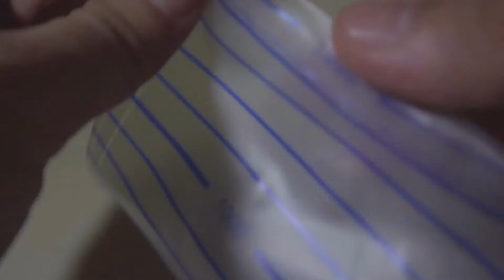JuRoLap: A Resilient and Economical Home-made Specimen Retrieval Bag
Specimen retrieval bags were used to remove cysts and masses in minimally invasive urologic surgeries for more than 3 decades. This study aims to describe the steps in making our home-made specimen retrieval bag named JuRoLap and its safety and resiliency.

The name was taken from the initial of our institution mixed with the department’s short-name (uro) and laparoscopy (Lap). It is composed of a non- toxic polyvinyl chloride (PVC) urine bag custom fitted according to the expected specimen size by sealing the sides with an impulse sealer leaving one side open. These bags are rolled and introduced intracorporeally via the 12mm port. The bag is then opened followed by specimen placement using standard laparoscopic instruments. Purse-string suture at the one-side opening is tightened and extracted through the umbilical port extending the incision as necessary.

JuRoLap was used in 33 cases removing various organs such as adrenals, kidney, ureter, bladder and prostate. It was easily prepared, safe, resilient and economical costing approximately $ 0.68. It was essential to routinely check its durability by doing a leak test prior to sterilization. Proper rolling, transparent plastic component of the bag and the use of two laparoscopic graspers provided ease in bag deployment and specimen entrapment. It was also observed that smaller incision on extraction site as compared to the specimen size was needed due to the resiliency of the bag. Despite the required learning curve in organ entrapment and extraction, there were no complications and specimen leakage noted.

JuRoLap specimen retrieval bag is organ size specific, safe, resilient and low cost specimen retrieval bag innovation.

AUTHORS:
Paul Nimrod B. Firaza, Enrique Ian S. Lorenzo, Ramon Jacinto A. Ursua, Rajiv S. Kalbit, Neddy L. Lim, Juan Godofredo S. Bardelosa, Nelson A. Patron and Edgardo L. Reyes
Department of Urology, Jose R. Reyes Memorial Medical Center Manila, Philippines